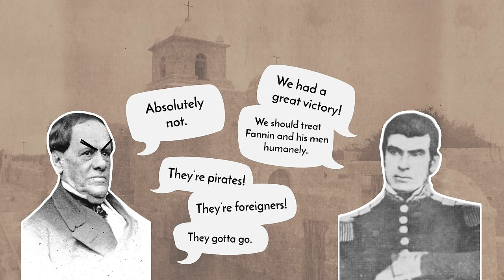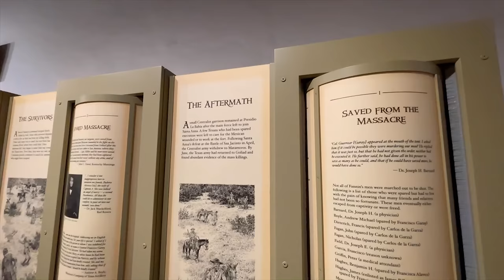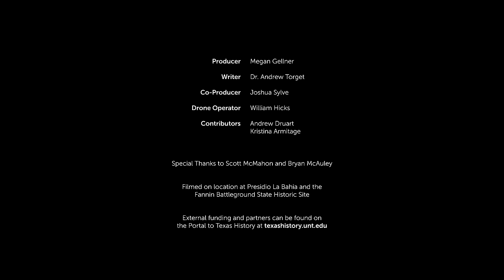Texas History for Teachers – The Goliad Massacre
Join Dr. Andrew Torget at Presidio La Bahia, where almost 400 Texas soldiers lost their lives during the Texas Revolution in what became known as the Goliad Massacre.

Please visit our page for this Virtual Field Trip to Goliad, Texas, which includes 3D immersive environments inside the Presidio La Bahia museum, barracks, and chapel and a host of primary sources regarding this historic all from UNT's Texas History for Teachers

A version of this video with an American Sign Langugage (ASL) interpreter can be found

Closed captioning is available in English or Spanish, please access those captions through the settings for the video.

The Texas History for Teachers (TX4T) project provides Texas social studies teachers access to evidence-based historical content and best-practices pedagogical resources for teaching Texas history. The long-term TX4T vision is to produce a full, free Texas history curriculum that combines the very best of historical knowledge, accessibility. and educational pedagogy, with all of our content mapped to the Texas Essential Knowledge and Skills (TEKS) standards for teaching 4th and 7th grade social studies.

Texas History for Teachers is the educational component for The Portal to Texas History, a gateway to rare, historical, and primary source materials